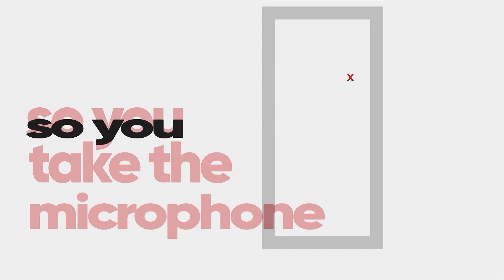School Feeding Programme: Caterers want feeding grant increased from 97 pesewas to Ghc3 per child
The Big Stories || School Feeding Programme: Caterers want feeding grant increased from 97 pesewas to Ghc3 per child || - JoyNews